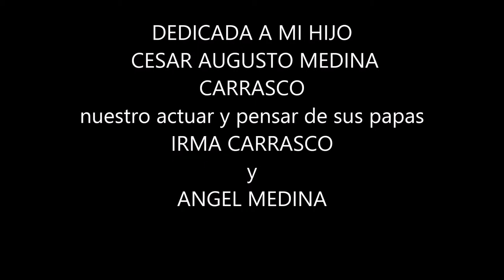ESE NIÑO Cesar Augusto Medina CARRASCO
tu cumpleaños 24